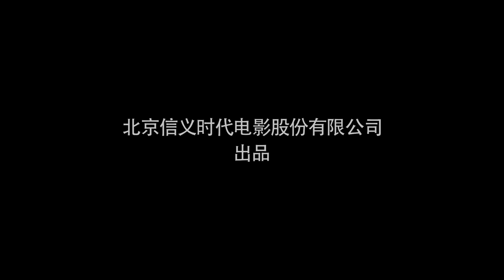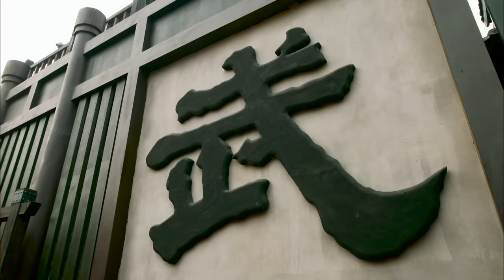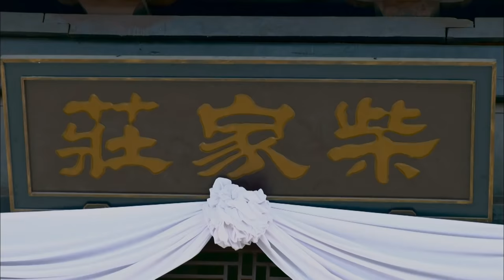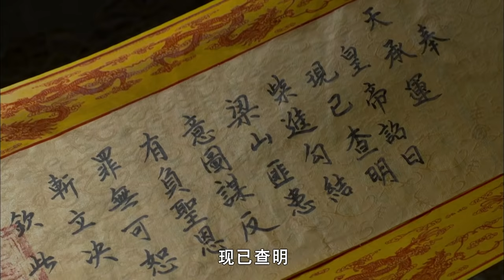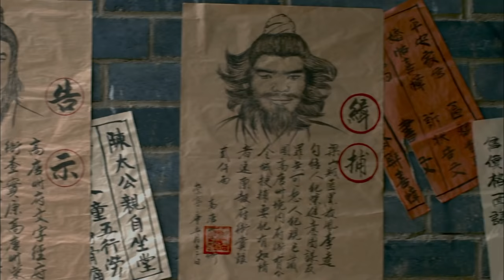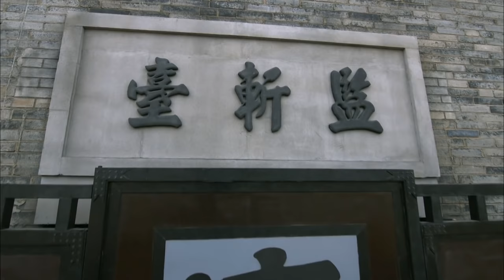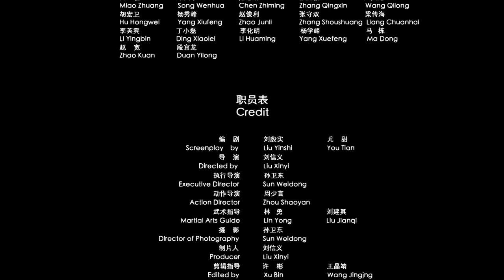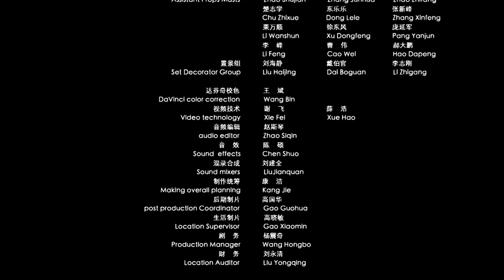《小旋风柴进之逼上梁山》/ Gentle Warrior 生逢乱世奸臣当道鱼肉乡里 小旋风柴进投奔梁山落草为寇（张博豪 / 张浩 / 赵秋生）【电视电影 Movie Series】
剧情简介：
影片主要讲述了高唐州知府高廉妻舅殷天赐想强占柴进之叔父柴皇城的庄园。在他们的阴谋下，丹书铁契被毁，柴皇城身死，柴进亦因谋反罪被打入死牢待斩。最终黑旋风李逵带领梁山大军兵临高唐，将柴进接上梁山的故事